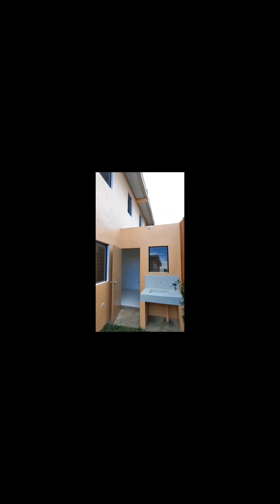House and Lot for Sale in Bria Homes Iriga